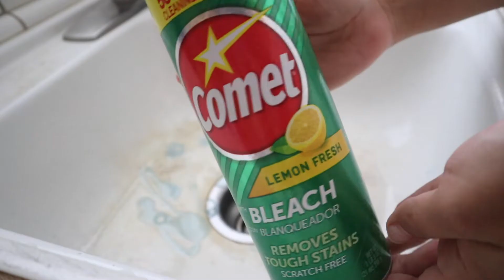Our Sick Day In The Life ♡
In today's video i show you how our past 2 days went with us fighting this cold due to the weather changing. Plus a little target haul and my favorite semi healthy snack, being sick doesn't stop this momma from having to get chores done and making sure vitamins are take also eating our veggies. I hope you enjoyed todays video.♡